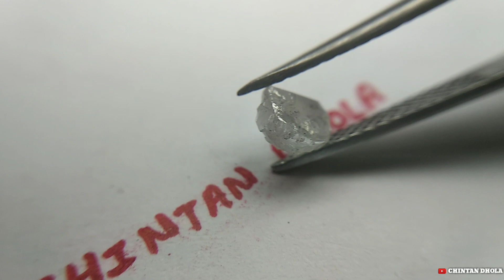હીરાનો વેપાર vs નોકરી | Diamond Business V/S Job | Starting of Diamond Business | Chintan Dhola